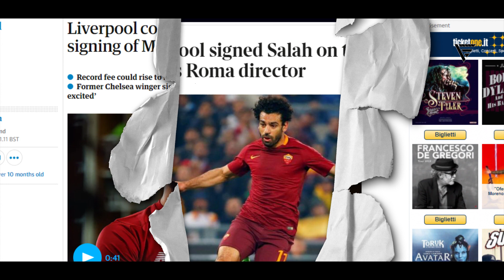Liverpool - Roma | PROMO | Venom | 2017 -2018 | HD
Please RESPECT my HARD WORK.